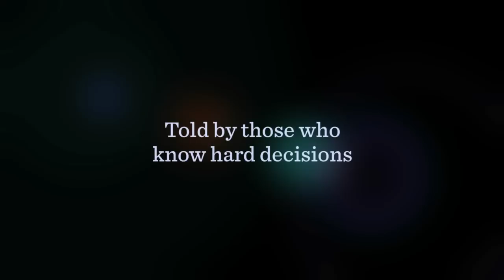Tough Decisions: "The Road We've Traveled" Teaser - Obama for America 2012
Remember how far we've come. From the Academy Award® winning director of "An Inconvenient Truth": "The Road We've Traveled"